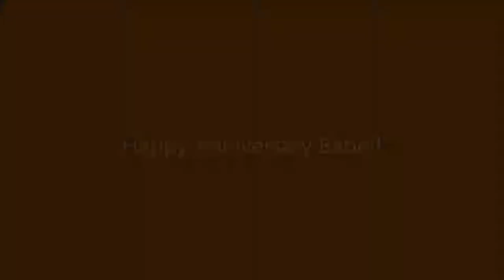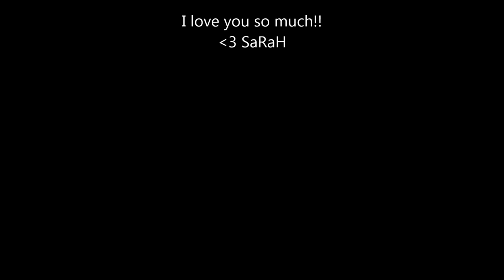Happy Anniversary!!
It's mine & Jeremy's anniversary! I wanted to do something special this year. He's the best guy & even though he drives me crazy at times & pushes my buttons like no other, I adore him. I love you sweetie & hope you like this!!

Music in the video:

"Maid with the Flaxen Hair" - Richard Stoltzman
"Home Sweet Home" - Willbe